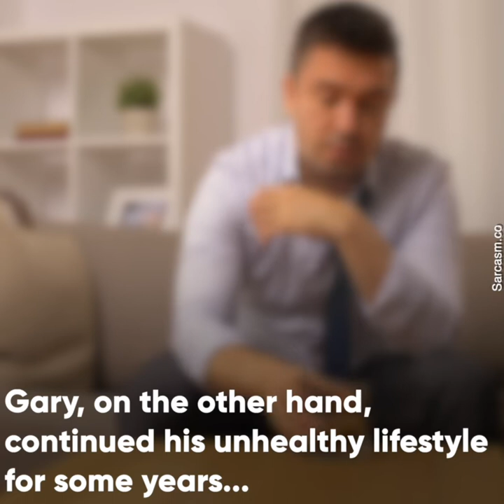The Troubled Marriage Of Uma Thurman With Gary Oldman